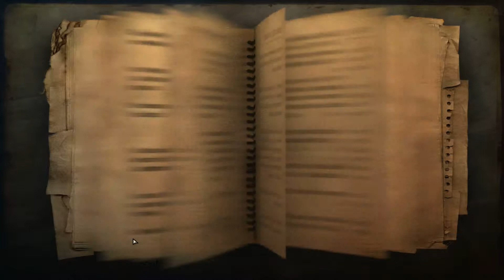Lets play Far Cry 2 part 1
Sorry I didn't post much but I will soon. I'm going to be playing Arma 2 soon. Enjoy!
If you like this videos smack that like button and sub if you want more of what I do!